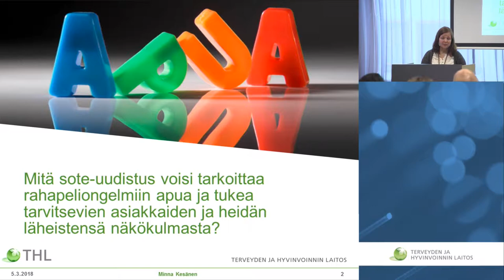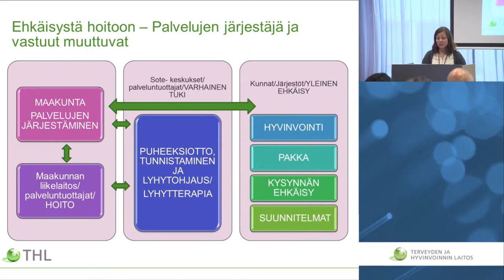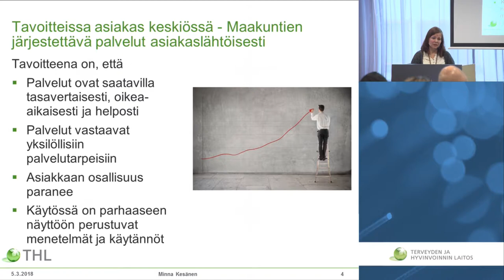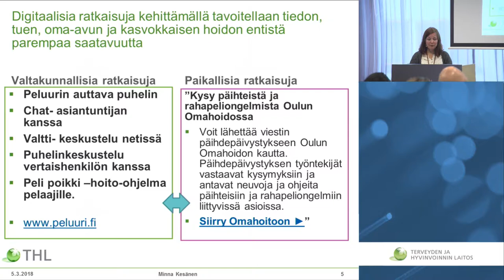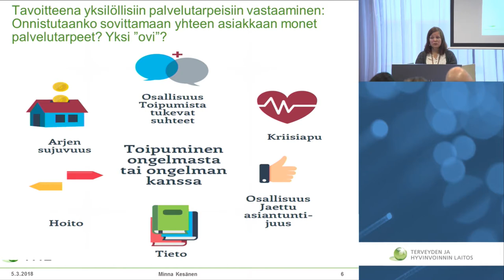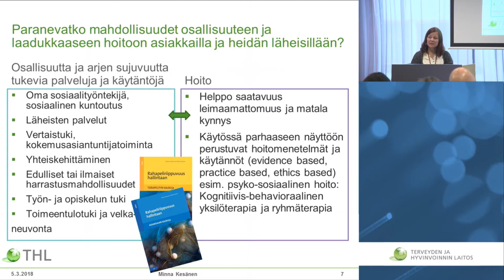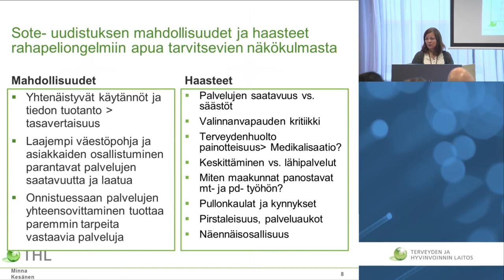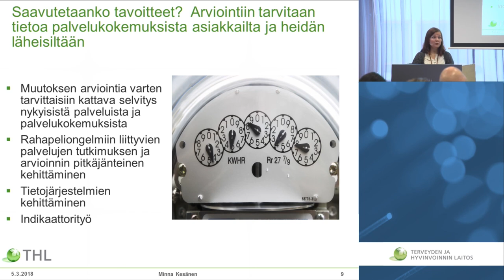Tuki-, neuvonta- ja hoitopalvelut – kohti sosiaali- ja terveyspalvelu-uudistusta / Rahapelihaitat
Rahapelihaitat - Yhteinen haaste, jaettu vastuu

Tuki-, neuvonta- ja hoitopalvelut – kohti sosiaali- ja terveyspalvelu-uudistusta,
erikoissuunnittelija Minna Kesänen,
THL